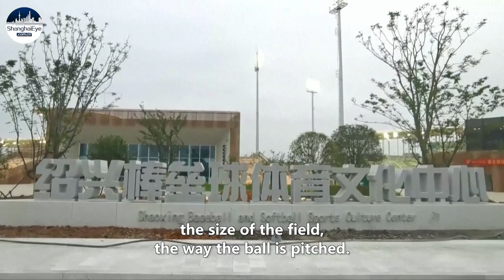WBSC President: Hangzhou Asian Games booms popularity of baseball, softball in China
The Hangzhou Asian Games have been vigorously promoting the popularization of baseball and softball across China, said Riccardo Fraccari, president of the World Baseball Softball Confederation (WBSC) on October 1.

In an online interview with CGTN, Fraccari introduced the basic differences between the two sports that originated from Western culture, and expressed his great optimism that China is actively popularizing them.

The president also expressed his high attention to the Games venue of the Baseball and Softball Sports Culture Center in Shaoxing City in east China's Zhejiang Province, a co-host city of the Asian Games.

Co-hosted by the provincial capital city of Hangzhou and five other cities in Zhejiang, namely, Ningbo, Wenzhou, Jinhua, Shaoxing and Huzhou, the 19th Asian Games runs from Sept 23 to Oct 8.

Editor: FU